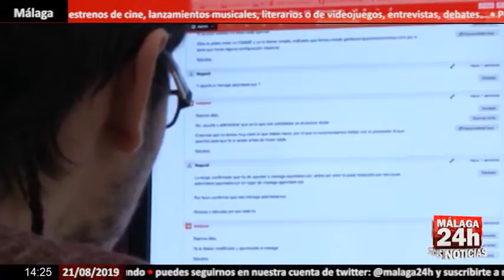Noticia - Aumenta en un 1,7% el número de empresas inscritas en la Seguridad social en agosto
El número de empresas inscritas en la Seguridad Social se ha incrementado en Andalucía el pasado mes de agosto en un 1,7% respecto al año anterior, hasta situarse en más de 239.000 que emplean a más de 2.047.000 trabajadores.

English:

The number of companies registered in the Social Security has increased in Andalusia last August by 1.7% compared to the previous year, to stand at more than 239,000 that employ more than 2,047,000 workers.

Live streaming